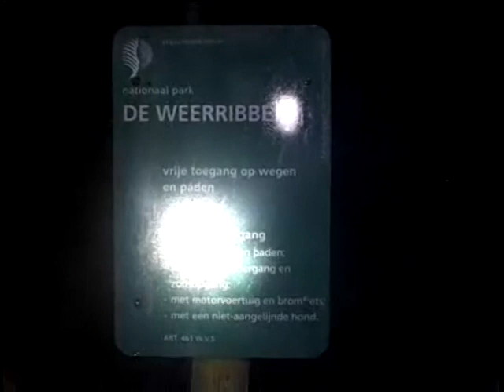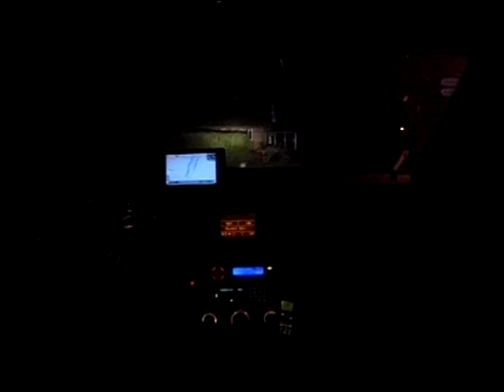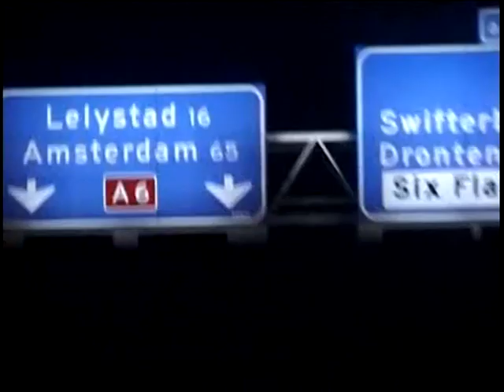6Pack - dropping - Menno en Froukje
6Pack - dropping - Menno en Froukje
volg ons ook op twitter: @6PackTV